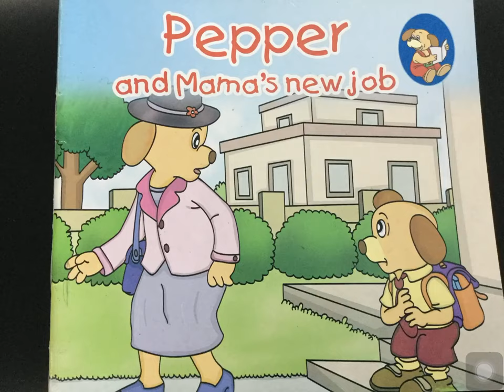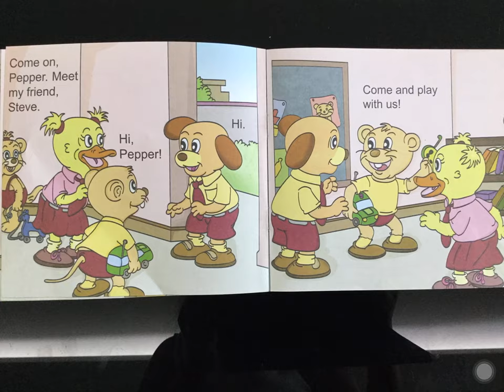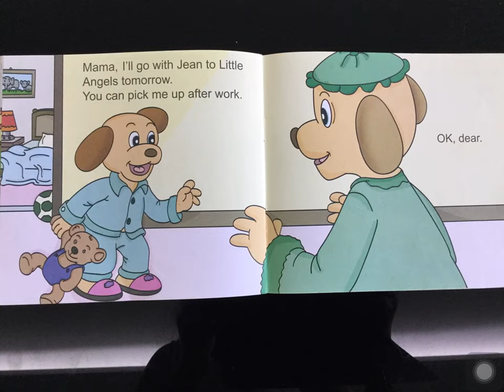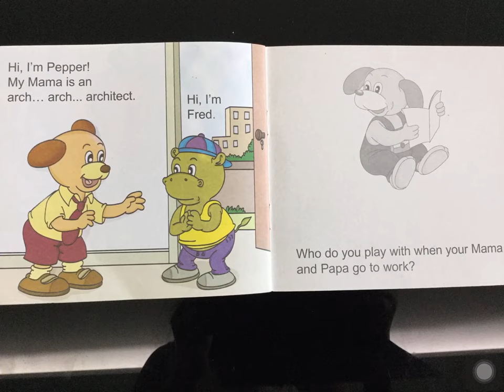Pepper and mama’s new job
Hi, Welcome to the World of books.

One of the best book series for kindergarteners with wonderful graphics ,easy to read,learn and practice them.

Meet Pepper the Sprightly, Lovable Puppy. Watch him resolved the little conflicts that come his way. Your little one will enjoy the lively illustration and the simple text.Enjoy Pepper's company ! Surely not just the kid but parents too fall in love with the stories and use them often referring and correcting kids behaviour.